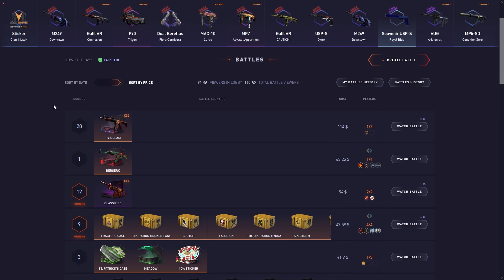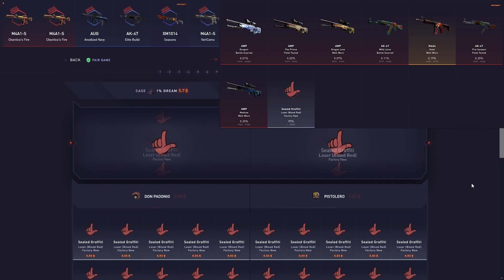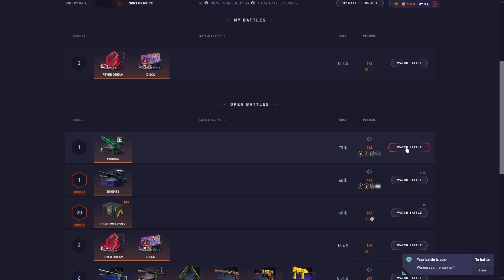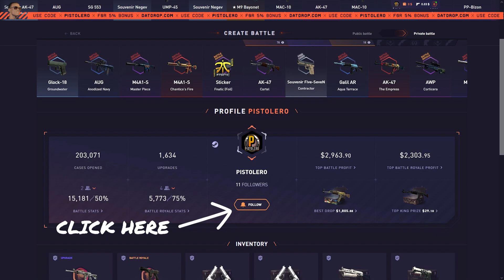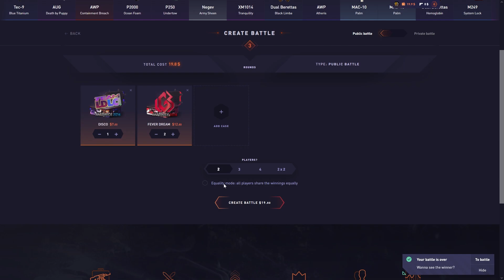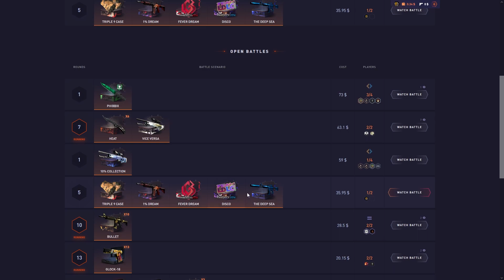I joined a 20x 1% dream battle on datdrop